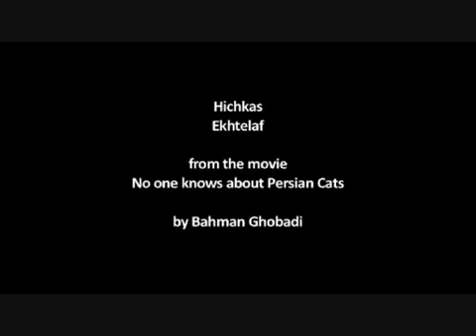Hichkas - Ekhtelaf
No One Knows About Persian Cats